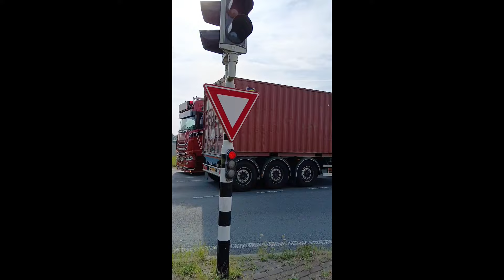truckspotten in omgeving groningen📸